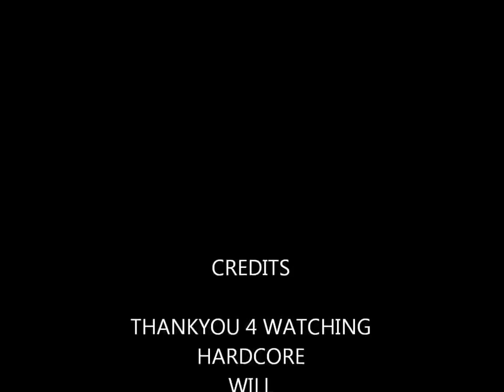1 Endymion & Nosferatu Act Of God Break Neck Mix